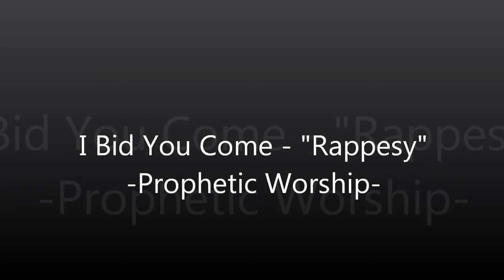I Bid You Come - "Rappesy" (Soaking Music Prophetic Worship)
Rappesy is a worship soaking music album. With multiple soaking music products from subliminal to prophetic materials. Christian soaking can bring great healing to the Body of Christ. The instrumental albums take soaking music to another level.